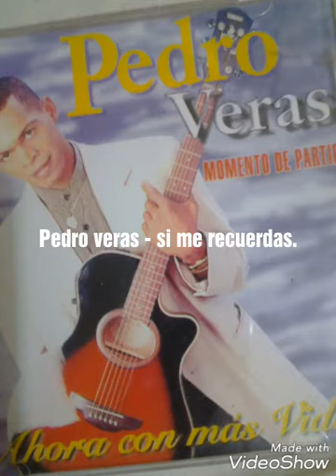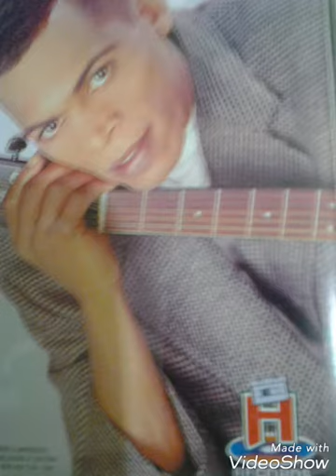Pedro veras - si me recuerdas.productor: HIPOLITO RÉCORDS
Letras: Marco A. SOLIS..